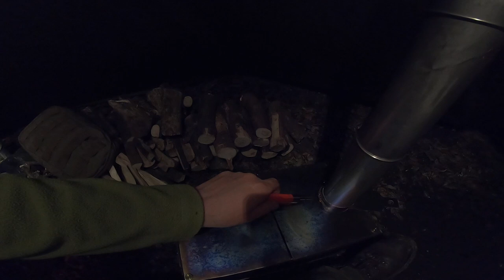HOT TENT CAMPING FIRST TIME USING ALIEXPRESS TEEPEE AND STOVE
Back out this time in my new teepee hot tent testing out the new stove  and I must admit I was impressed with the stove for its size.

Mountain cattle camping hot tent from AliExpress
link for stove
￡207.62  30%OFF | Thous Winds Outdoor ultralight titanium alloy wood stove multipurpose camping tent heating stove outdoor survival